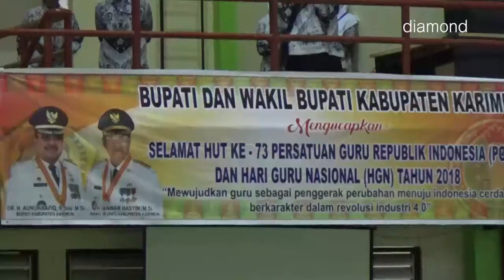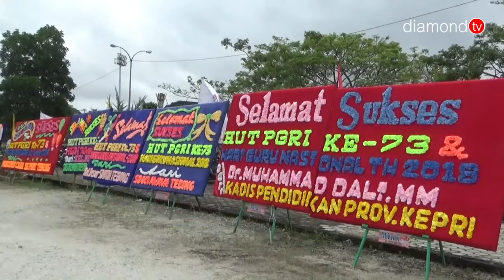GUBERNUR KEPRI MEMBUKA PERINGATAN HUT PGRI KE-73